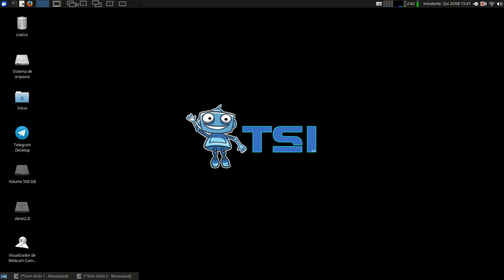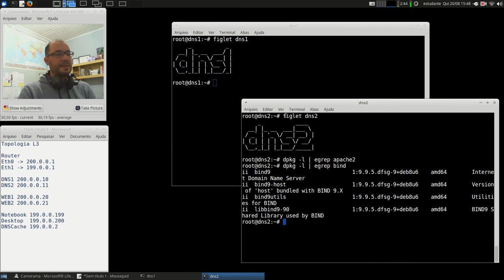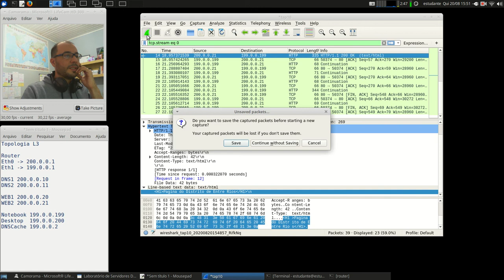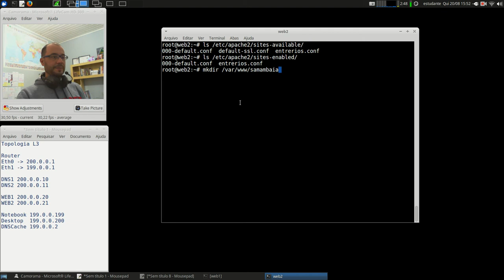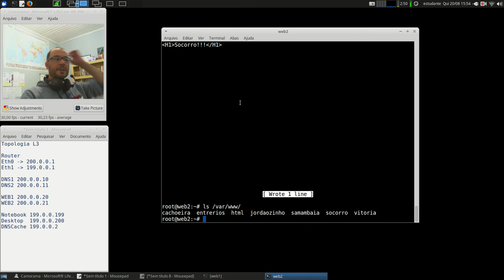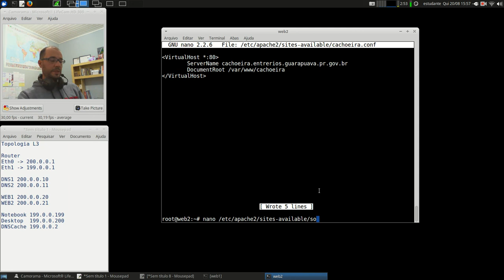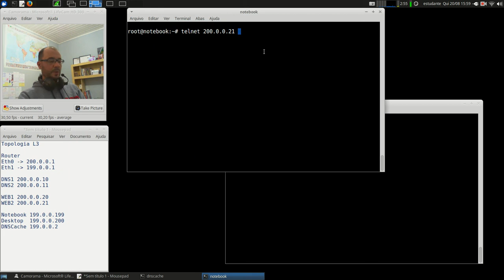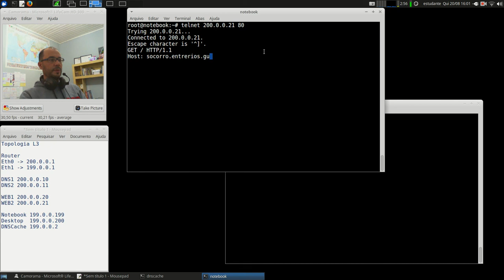Redes 2 - APNP 06c - Servidores WEB - VirtualHost (parte 3)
Capa:
Título: Servidores WEB - VirtualHost (parte 3)
Prof. Hermano Pereira
Em 20/08/2020

-x-x-x-x-

Em livros:

- Mensagem HTTP no cap. 2.2.3

- Mensagem HTTP no cap. 27.3

Leitura da subseção "HTTP" páginas 377-382.

Procure em livros da Biblioteca: "Protocolo HTTP", ou "Web e HTTP".

Livros sobre HTTP com Apache

- Virtual Hosts na pág. 193.

- Virtual Hosts na pág. 481.

- Virtual Hosts na pág. 503.

Documentos oficiais

RFC 2616 (link) Hypertext Transfer Protocol (HTTP/1.1): Message Syntax and Routing

W3C (link) HTTP - Hypertext Transfer Protocol

Vídeos

Hak5 (link) Wireshark e HTTP

Khan Academy (link) HTTP e HTML

Se você encontrar vídeos didáticos sobre HTTP, favor compartilhar!